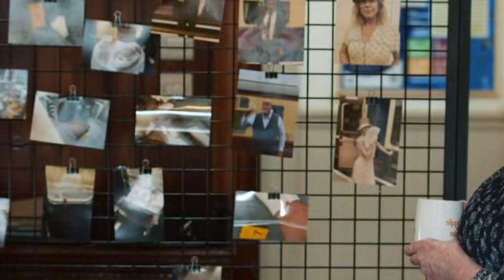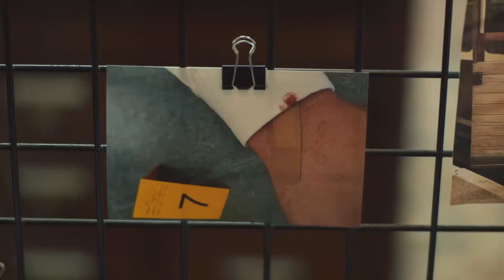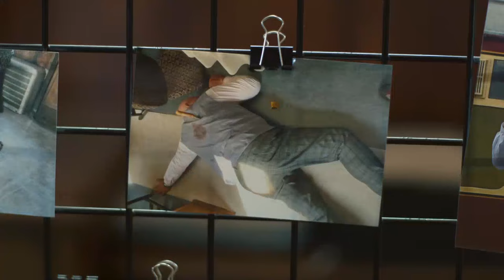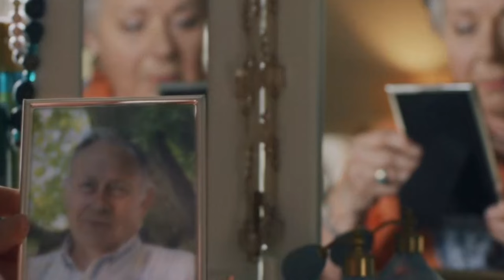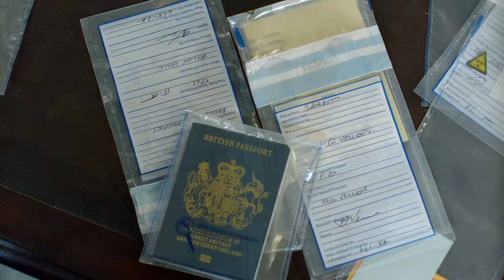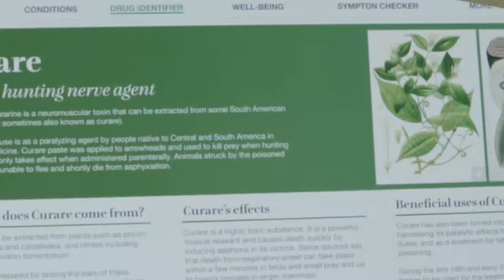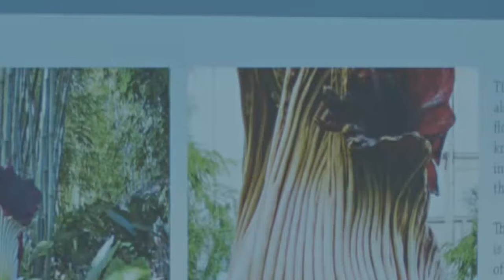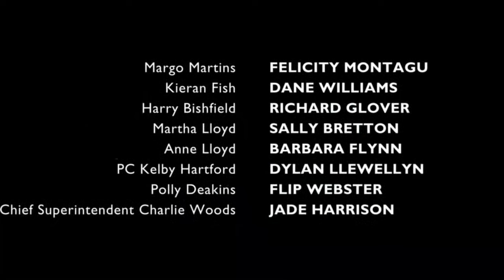Beyond Paradise - Season 2 Episode 1 -Episode 1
The Shipton Abbott Players rope in Humphrey to play a detective, but the fictional crime becomes real when the amateur murder victim gets a real knife in his back.